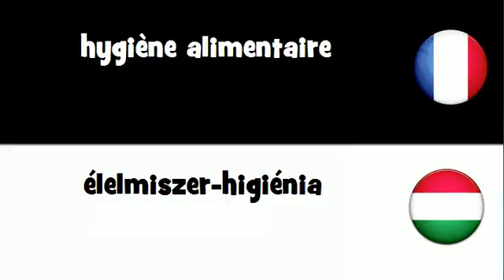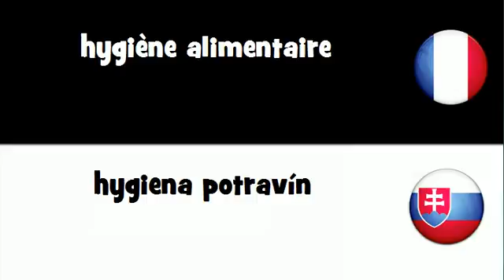Dites le en 20 langues # hygiène alimentaire